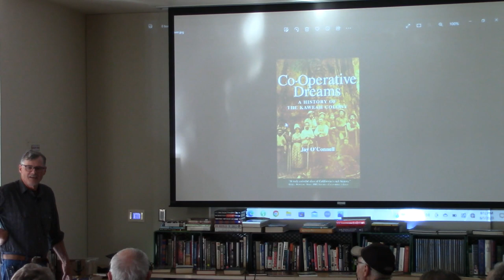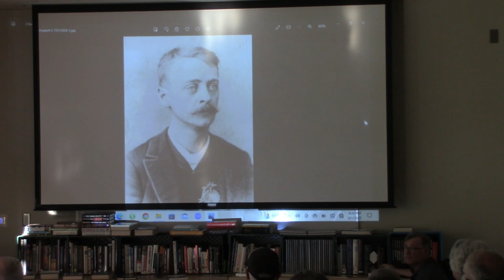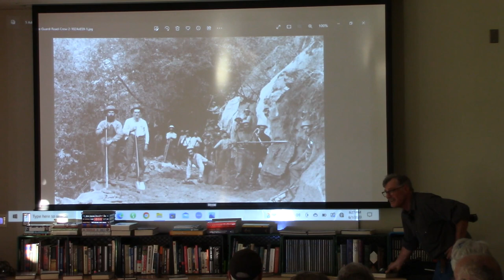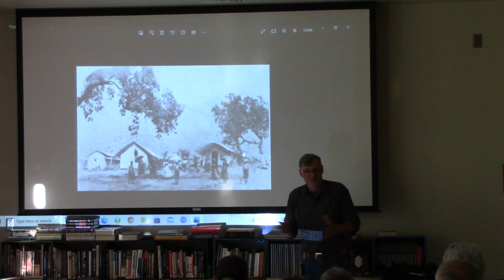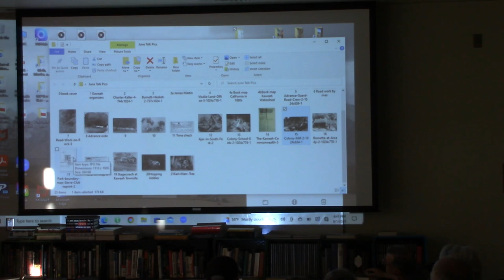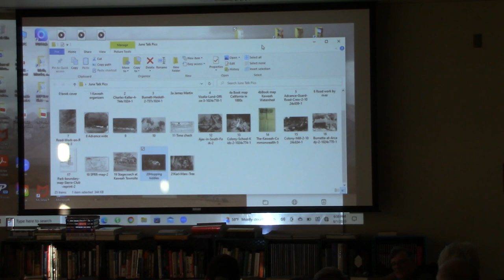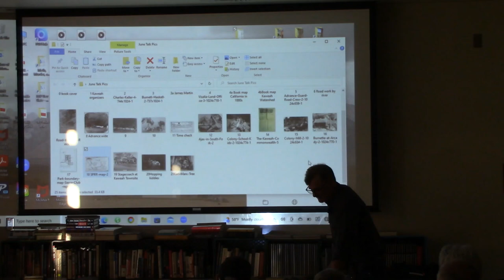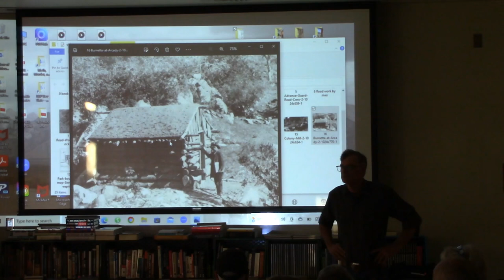Genealogy Program: The Kaweah Colony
On Thursday evening, June 1, 2023, the Sequoia Genealogical Society and Jay O’Connell, presented a program on the Kaweah Colony.

The Kaweah Colony was a utopian socialist community founded in 1886 near what is today Three Rivers, California. Mr. O’Connell is the author of Co-Operative Dreams: A History of the Kaweah Colony. He is also employed in the television industry. He is also a journalist.